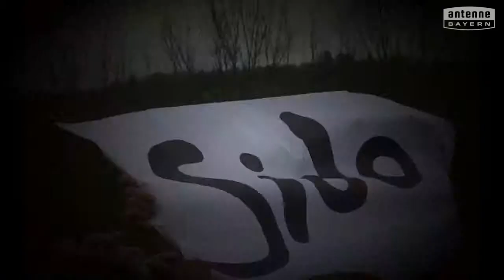Albert-Blankertz-Mittelschule Redwitz will das ANTENNE BAYERN Pausenhofkonzert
Votet für: Albert-Blankertz-Mittelschule Redwitz! ANTENNE BAYERN bringt die Stars auf unseren Pausenhof. Holt das ANTENNE BAYERN Pausenhofkonzert an unsere Schule und votet jetzt